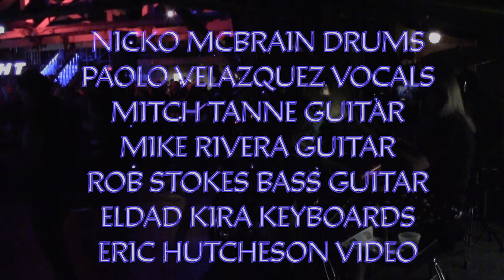On Stage with Nicko McBrain of Iron Maiden/Titanium Tart Performing, Alexander The Great. Drum Cam.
Titanium Tart is Nicko McBrain's solo project.
Nicko McBrain, Drums
Paolo Velazquez, Vocals
Mitch Tanne, Guitar
Mike Rivera, Guitar
Rob Stokes, Bass Guitar
Eldad Kira, Key Board